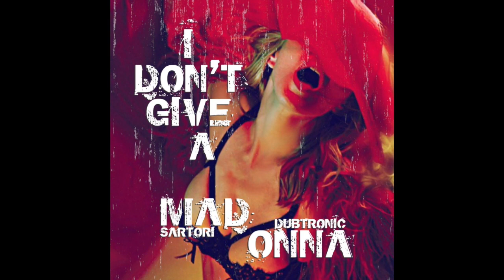Madonna - I Don't Give A (Dubtronic & Sartori No Rap Remix)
from the EP "22" by  @holidayshare
Remix by Dubtronic & Sartori
Mastering by  @Barry Gardner ​